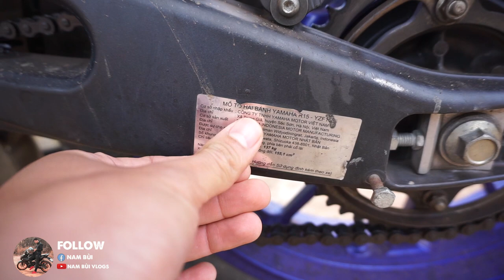Mình đã mua Yamaha R15V3 rồi!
Mình đã mua Yamaha R15V3 rồi |Nam Bùi Vlogs
Giới thiệu xe mới của mình cho các bạn xem nè
⚠ Copyright notes: This video was made by Nam Bùi Vlogs